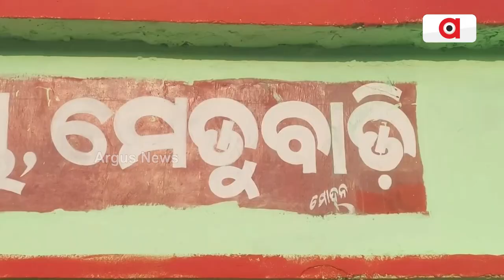Hebal Pradhan From Daringbadi Seeks Odisha Govt's Assistance To Pursue Medical Degree